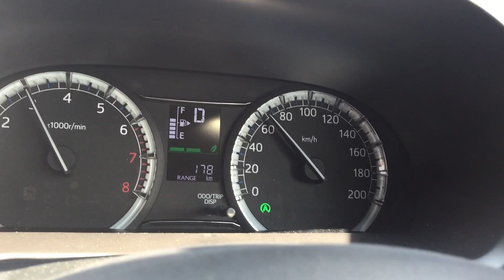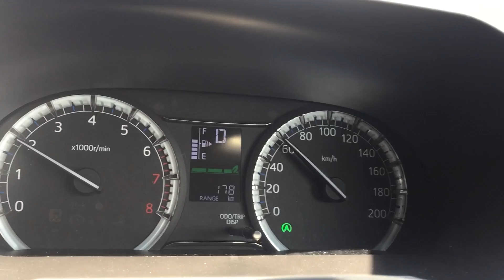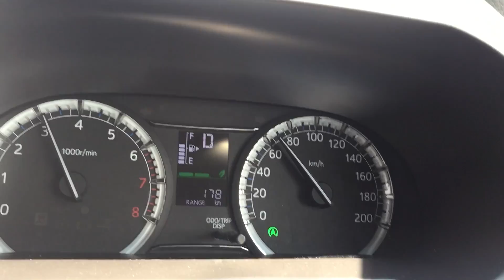PERODUA ARUZ 2019 (PANDU UJI) | Ujian Naik Bukit & Pecutan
Pandu uji ringkas Perodua Aruz 2019 - Enjin mengaum? Think about it.

Saya pandu uji ringkas model Aruz, model SUV dari Perodua. Pandu uji ni lebih kepada menjawab persoalan netizen terhadap kemampuan Perodua Aruz dari segi naik bukit, tuduhan enjin mengaum setiap masa & tak cukup power nak memecut dalam masa yang pendek.

Saya terangkan semua dalam video pandu uji kalini,  mungkin saya ada tersilap info dan ada beberapa info yang saya lupa nak bagitahu.

Maaf sekiranya ada tersalah kongsi info. Saya akan perbaiki lagi untuk video akan datang. ✌️

Terima kasih sebab terus support & tonton setiap vlog. 🙏